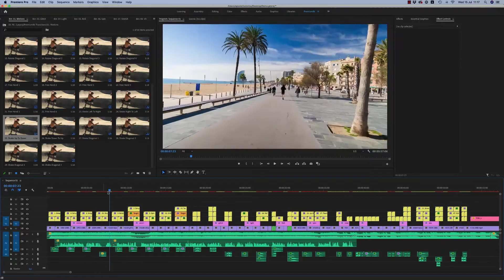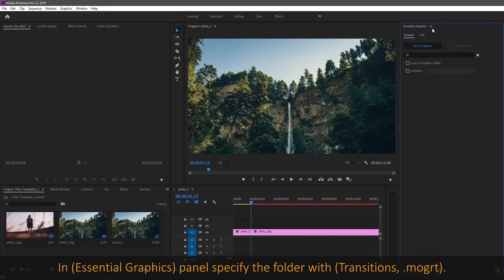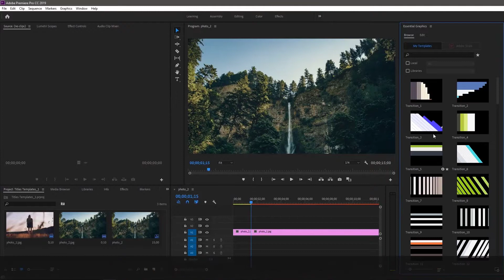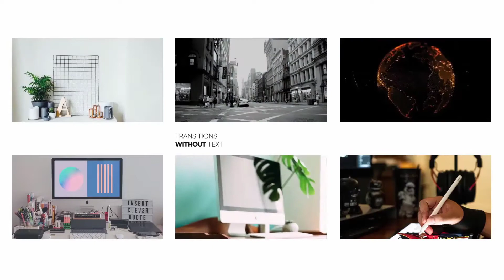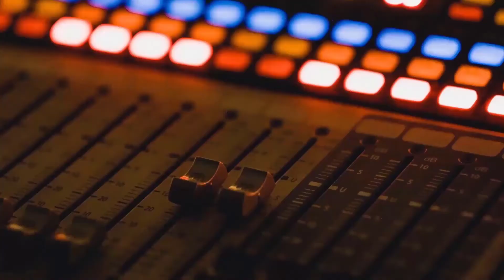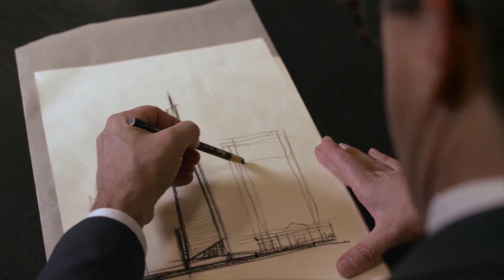5 Best Premiere Pro Transitions Pack Templates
5 Best Premiere Pro Transitions Pack Templates
►►►Download Project:
1.The Most Useful Transitions Pack for Premiere Pro